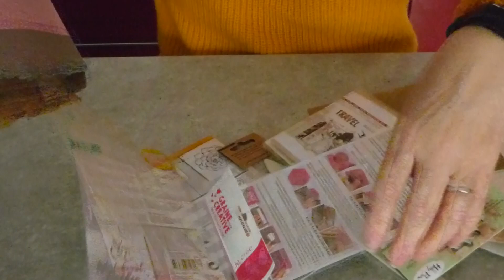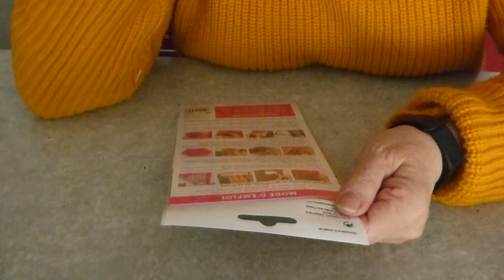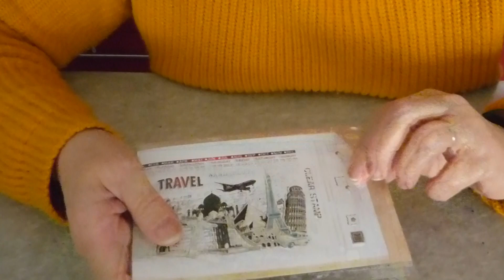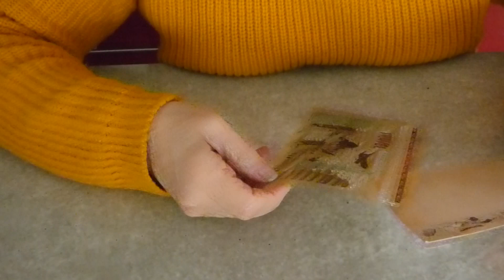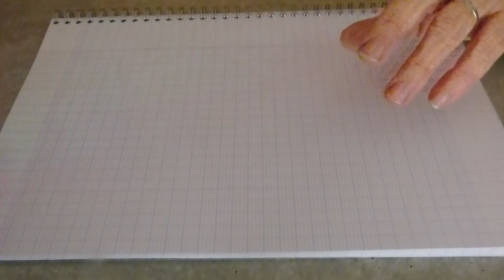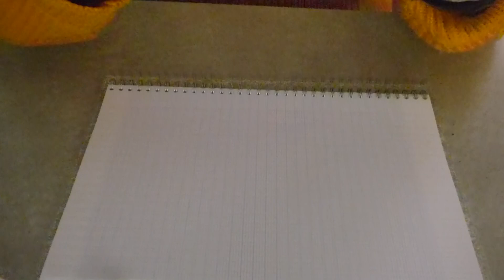J'ai gagné le concours de Scrap tortue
La semaine dernière Scrap tortue a effectué le tirage au sort de son concours et j'ai été l'heureuse gagnante. Elle m'a ajouté des petits plus pour mon anniversaire. c'est une délicate attention de sa part.
Plus un courrier de Camille Scrap reçu il y a quelques jours.